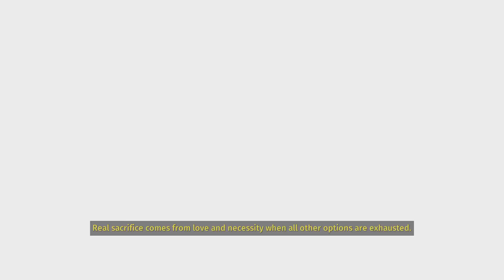Biomutant Playthrough Part 4